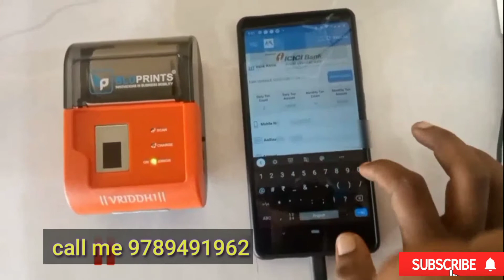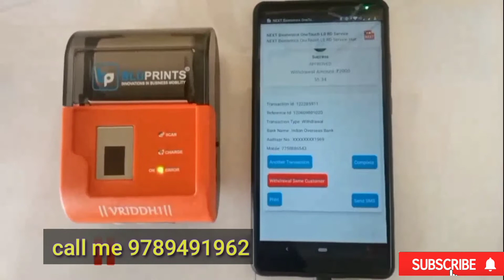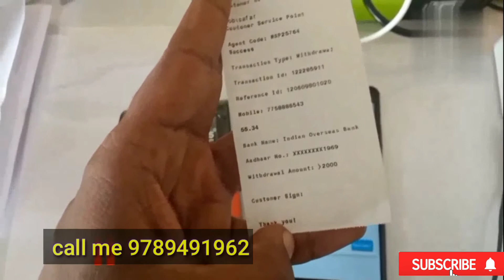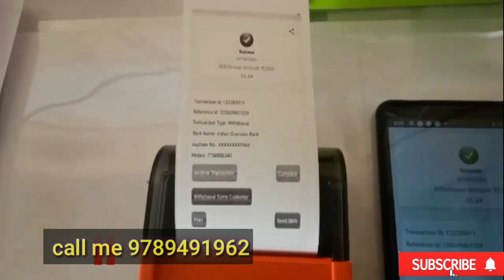BluPrints Vriddhi - 2 inch Integrated Biometric Fingerprint Aadhar Enabled Thermal Printer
Bluetooth biometric to mini printer full kit  biometric 2-1 device 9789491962 spice money useallapps

how to use Bluetooth biometric to mini printer full k

# spice money

100% Authentic and Genuine Products. Secure and Safe Payments.
Description
Vriddhi from BluPrints Integrated Mobile Printer Series designed keeping in mind the need end users in the semi urban and rural India to provide all-in-one device with wireless Aadhar enabled biometric integrated with thermal printer for on the spot receipting from various business application for sectors such as Banking, Financial Inclusion, e KYC, Public Distribution, e governance. This ultra-sleek and rugged device is powered with STQC qualified fingerprint module with patent technology, tolerant of dust, grease and varying environmental conditions is all set to be taken in typically the UIDAI ecosystem. High–quality STQC certified fingerprint sensor with patented technology. Vriddhi gives you a economical hassle free, easy to use-maintain-integrated one stop solution replacing the use of 2 different devices with one integrated device. Vriddhi will help instantly maximizing productivity at a lower cost. The device is the right choice, an easy plug and play for Aadhar enabled applications (UIDAI qualified Level-0 Registered Device Services) entailing enrolment, verification and identification. BluPrints, a proud “Make in India” stands for outstanding product reliability and quality.

Battery Life: 8-10 Hrs with 24 hrs stand by
Body: ABS Plastic Body
Brand: BluPrints
Certification: BIS/ISO
Connectivity: Bluetooth 4.0 USB/Ethernet/Cash Drawer Interface
Country of Origin: India
Data Buffer: 16 kb
Detection: Paper Out/Cover Open
Flexibity: Customized Options Available
Font Size: 2x2.5 mm
Fonts and Graphics: Calibri, Normal, Tahoma, Verdana
Language: Multilingual
LED Indications: Biometric Scan (Green) Error/Low Battery/Paper Out (Red/Blink/Red) Charging ( Green), Power (Green)
Maximum Media Width: 2 inch/58 mm
Media Type: Thermal Paper ( 75 GSM)
Model: Vriddhi
Paper Loading: Paper Out/Cover Open
Paper Size: 2 Inches
Print Resolution: 203 DPI, 384 Dots/line, 8 Dots/mm
Print Speed: 80 mm/sec
Printer Mechanism Life: 50 Kms/10 million lines
Printing Type: Thermal Line Printing
Prints: Barcode, QR Code, Raster Image, Standard ESC/POS Commands, Text
Product Dimensions: 121x84.5x51 mm
100% Authentic